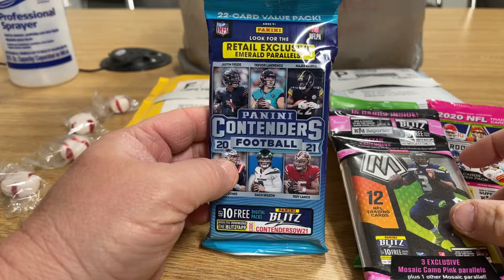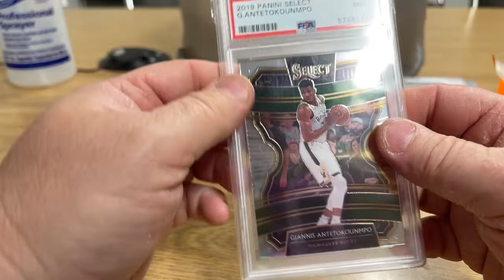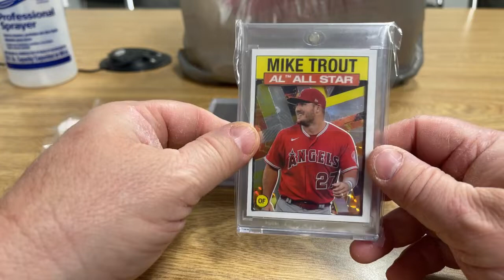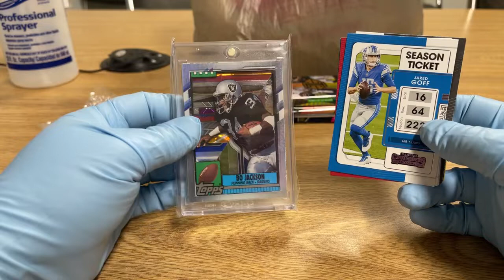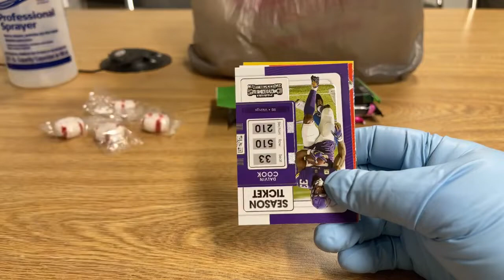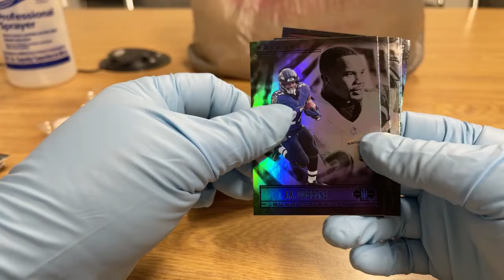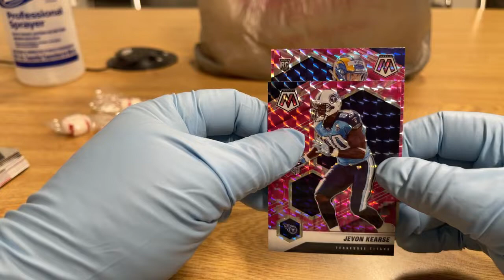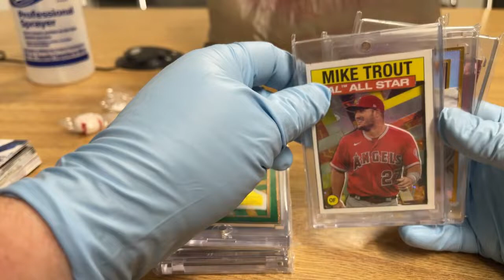Single Football Packs and Mail Call